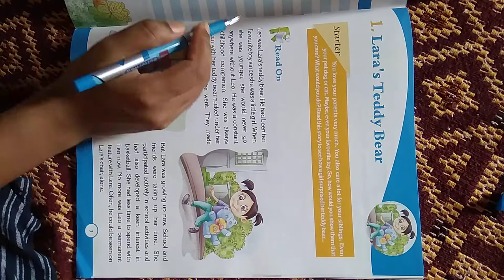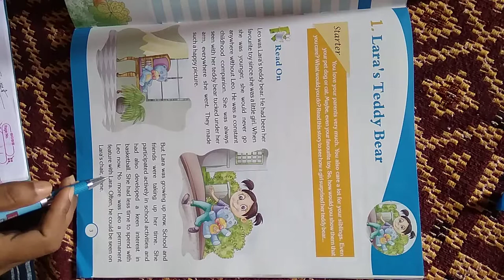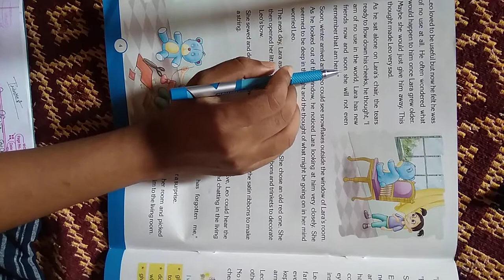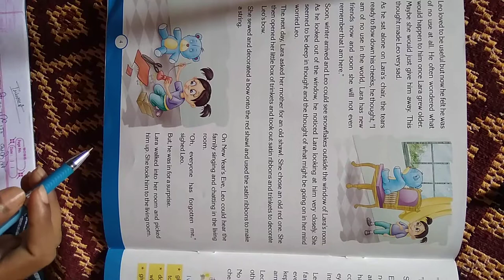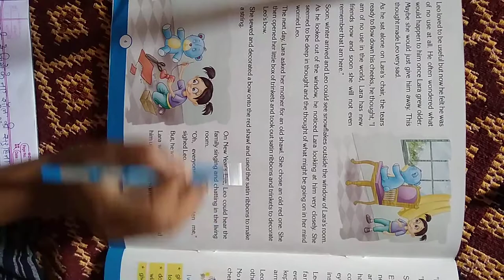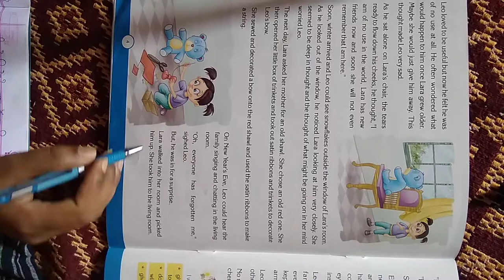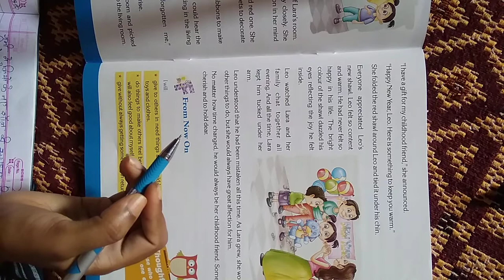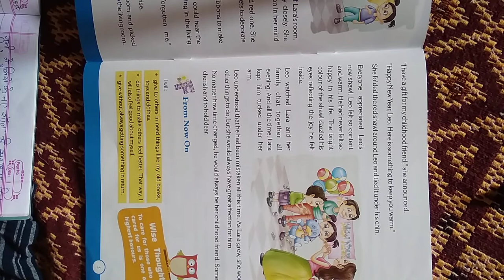1.Lara's teddy bear